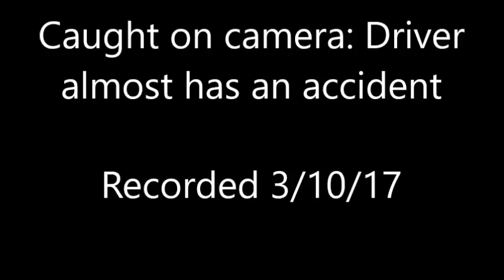Caught on Camera! Driver of Car Almost has an Accident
Recorded 3/10/17 (The day Before i got hurt at work)
If you want to add this video to your Road Fail/Car Crash Compilations, expand the video description.

I got out my phone when I saw an SUV make a move that looked like he was going to go off road to get around some road work. While the SUV driver didn't do that another driver doses something Stupid...

Another Reason I like to Take COTA instead of drive.

Music Credits
Cameras - ALBIS
Grandpa -  Puddle of Infinity

NOTE: YouTube decided to be a Derp on picking a thumbnail. I'll fix that later.

If any channels that make car crash/road fail compilations want to use this video can do so if they give proper credit and link back to the original video.